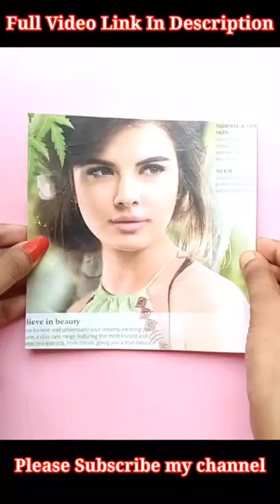Old Magazine Craft For Kids// Full Video Link In Description//